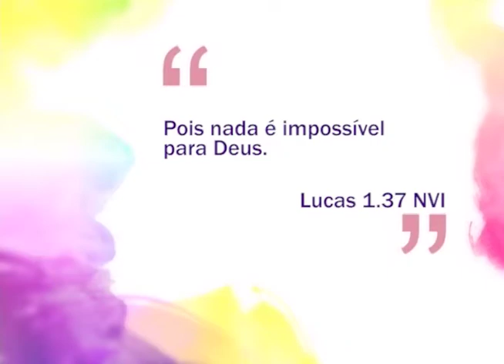Espaço Feminino - A idade importa? - (bloco 1 de 4) - 25-09-2015